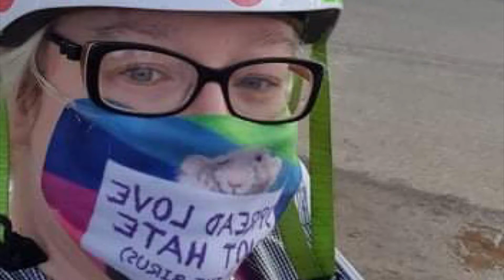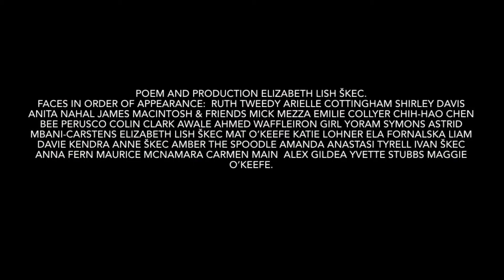We cover our faces (but not our hearts)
A videonell about mask wearing and togetherness.
Here is the text:

We cover our faces

a Tiger, a flower, match our mood with a mask
a solitary togetherness to lighten the dark.

Locked down housebound, divided into parts
searching the house for a kick start
we cover our our faces but not our hearts.

New found love for nature, a walk in the park
taking the bone curved road of the heart

A wave from far away, a strangers eye-spark
I see -you- see me, its a start

That dog round the corner is waiting to bark
throw a big stick far that mutt to run fast

In that hour outside we can have at the park
our sun kissed shadows meet on the paths